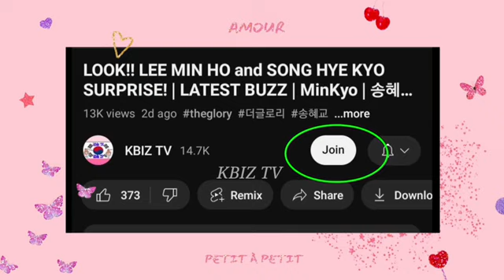WOW! SONG HYE KYO celebrated VALENTINES DAY with CHOCOLATES! | JO IN SUNG | LATEST BUZZ | 더글로리 송혜교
WOW! SONG HYE KYO celebrated VALENTINES DAY with CHOCOLATES! | JO IN SUNG | LATEST BUZZ | The Glory | @KBIZTV.Original.01 송혜교 이민호 더글로리| 박성훈 송혜교 @KBIZ TV

Songsong couple
宋慧喬
宋慧乔
송혜교
송중기
SongHyeGyo
Hye KyoSong
HyeKyo
Gukha couple
Jang ki yong
장기용
Now we are breaking up
The glory
The Glory Trailer
The Glory 1st Episode
Lee Do Hyun
이도현
Moon Dong-eun
Jae Joong
Park Yeon-jin
The Glory Food Truck
The Glory Coffee Truck
Park Hyung Sik
박형식
Park Sung Hoon
박성훈
Jung Sung-il
Jung Sung il
정성길
Full House
Minkyo
Song Hye Kyo Laneige
Encounter
임지연
Lee Min Ho and Song Hye Kyo in Fendi
Pachinko
Lee Min Ho Pachinko
Lee Min Ho and Song Hye Kyo in Fendi Seoul
Lee Min Ho anf Song hye Kyo in Fendi
Song Hye Kyo in Chaumet's Gala Night in Korea
Song Hye Kyo and Park Hyung Sik
Reborn Rich
Song joong Ki new Girlfriend
Song joong ki confirmed new Girlfriend
The Price of Confession
Han So hee
Song joong Ki announced marriage
song joong ki wedding
song joong ki wife
Park Hyung Sik
Park hyung Sik and Song hye Kyo